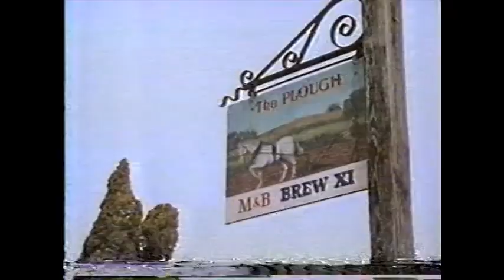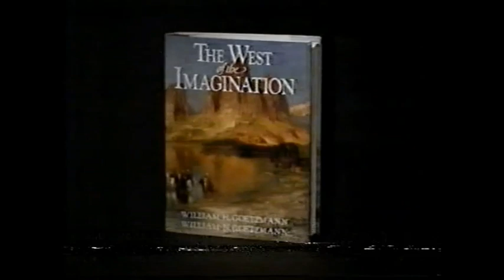WDCN promos and funding sponsors (September 29, 1986)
1. Project Second Chance: Dropouts In America promo
2. The Informer promo
3. WDCN Channel Eight Nashville ID
(Ancint Lives plays)
6. PBS 1984-89 "split profile" ID
7. The West of the Imagination promo
8. The Story of English promo
9. (same as #1)
10. Managing our Miracles: Healthcare in - Truth or Confidences promo
11. WDCN "Nashville skyline" ID
(The West of the Imagination plays)
13. The West of the Imagination companion book
14. (same as #6)
15. Another The Story of English promo
16. (same as #1 and #9)
17. (same as #10)
18. WDCN volunteering hotline
19. (same as #3 with different voiceover)